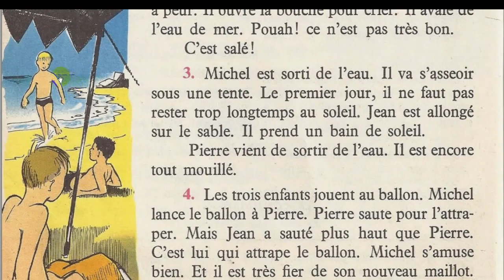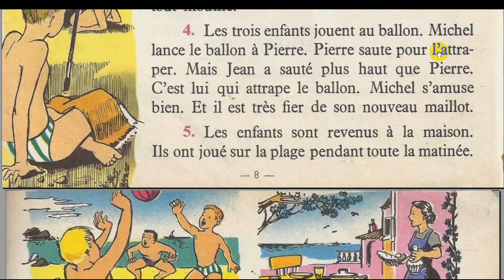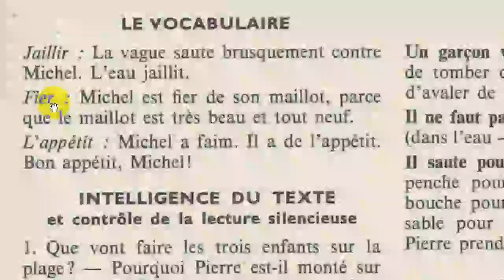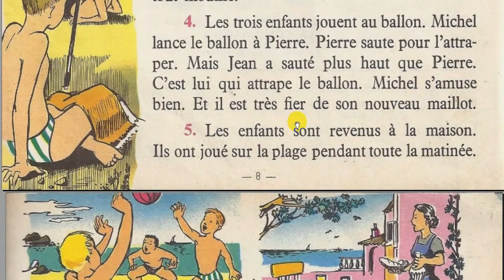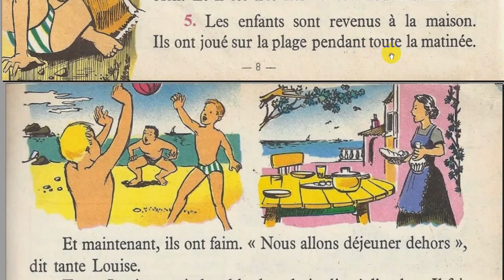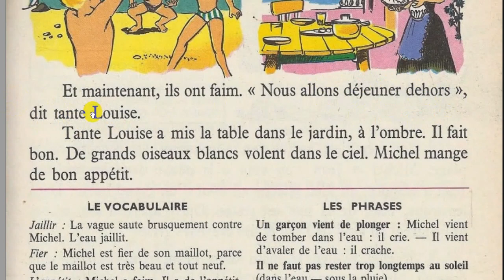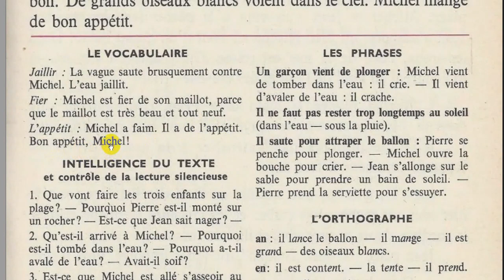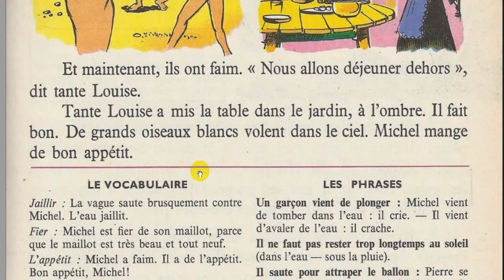Bien lire et comprendre (4ème E.P), Au bord de la mer (suite) 3/3